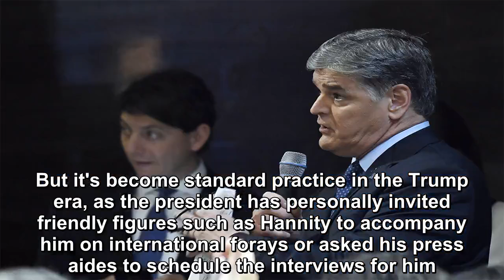Trump’s summits are a smashing success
Stymied by the bumper-to-bumper traffic in Hanoi on Tuesday as the teeming Vietnamese capital absorbed the arrival of North Korean leader Kim Jong Un, Sean Hannity decided to get to the studio another